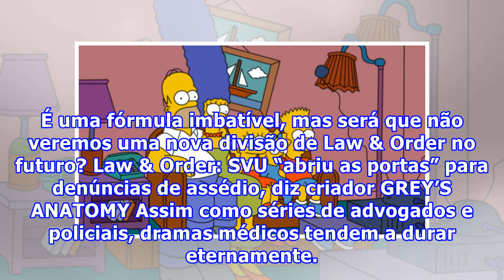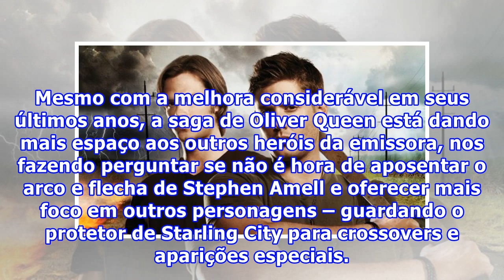The Big Bang Theory cancelada: Veja outras séries que já passaram da data de validade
A CBS anunciou que The Big Bang Theory chegará ao fim com sua 12ª temporada, que chegará em 2019. Visto que a comédia de Chuck Lorre já estava no ar há tanto tempo, e alguns fãs argumentariam que a qualidade já estava enferrujada, listamos algumas séries que se encaixam nessa categoria. Escolhemos s...